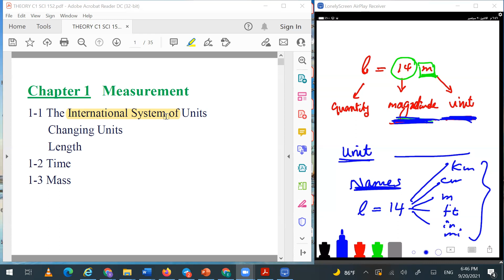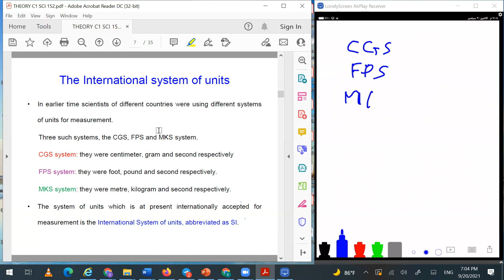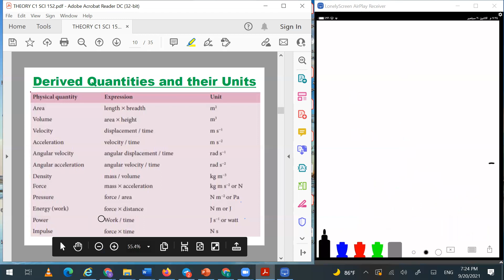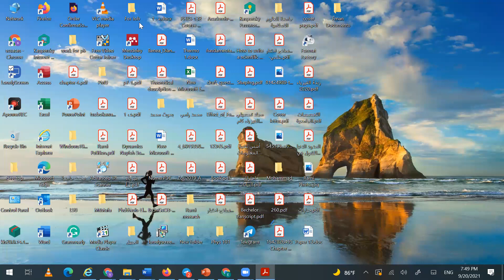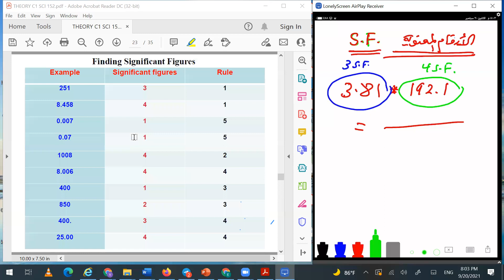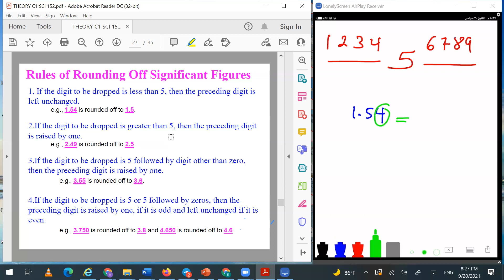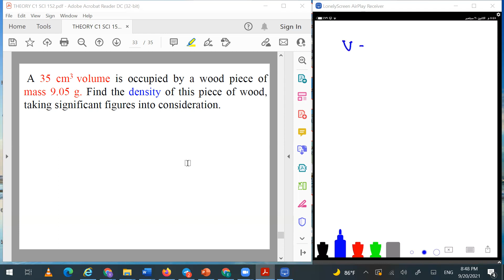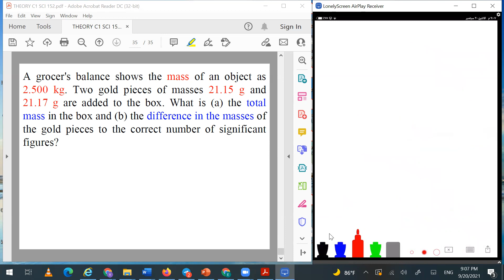physics Ch 1